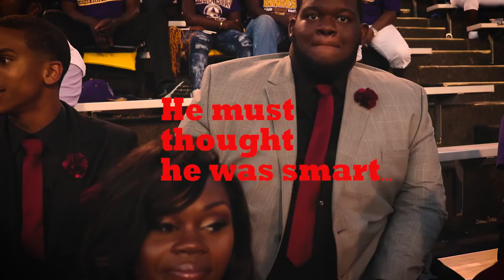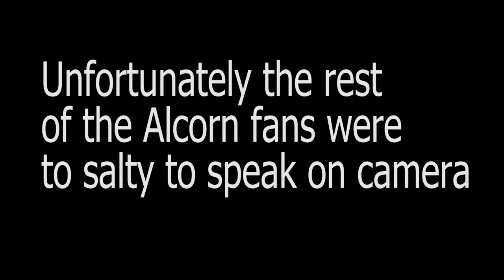Gramlife episode 2- "Gram vs Alcorn"